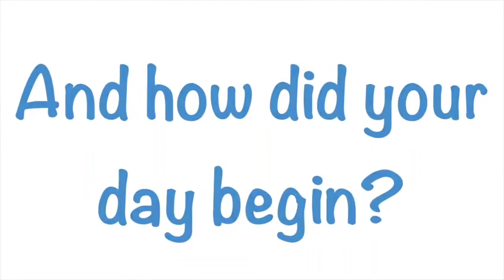HAL Dhruv MK3 onboard IAC-1 INS Vikrant during trials.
HAL Dhruv MK-III Helicopter landing and takeboff from India's first indegeneous Aircraft Carrier IAC-1 INS Vikrant which is undergoing its 3rd phase of sea trials.